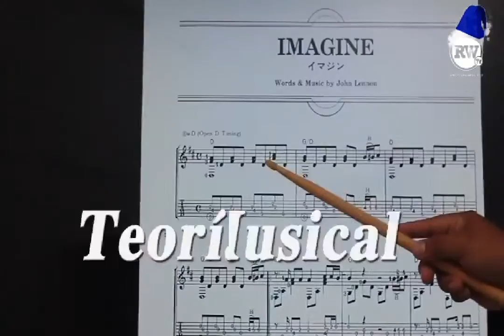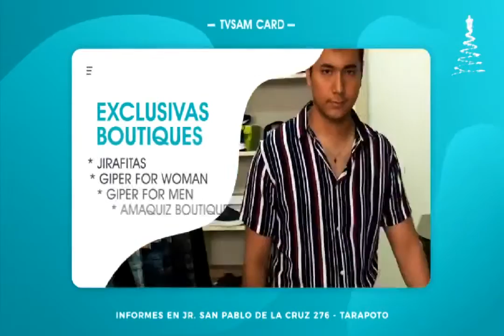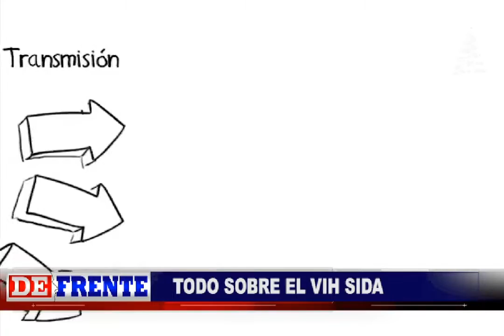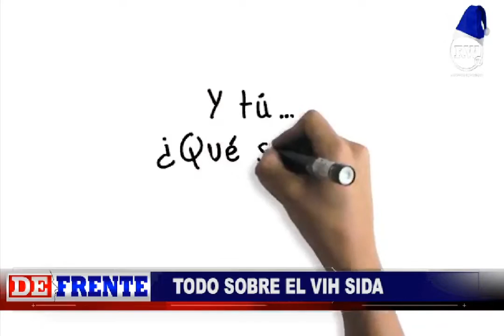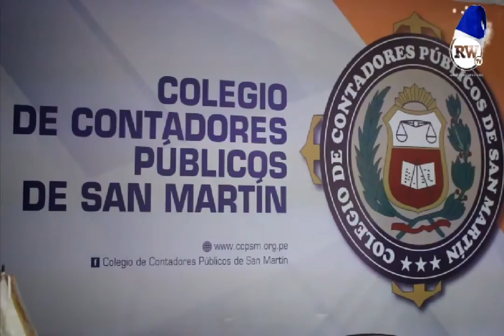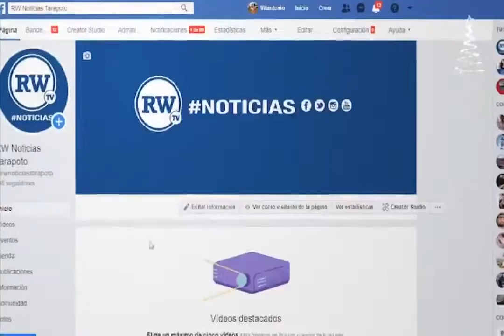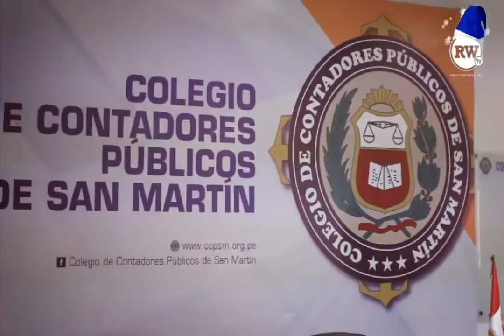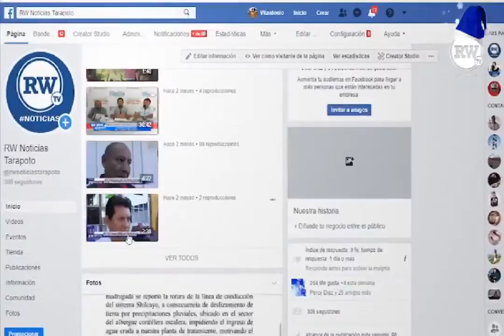DEFRENTE PROGRAMA #1 CON Walter Campos Cachique